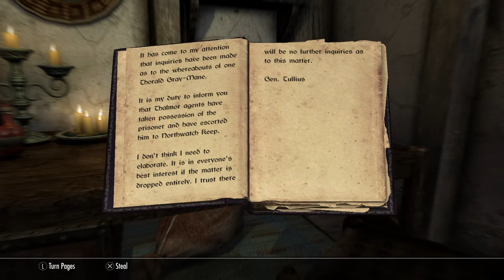Family Feud & Companions - Skyrim #19